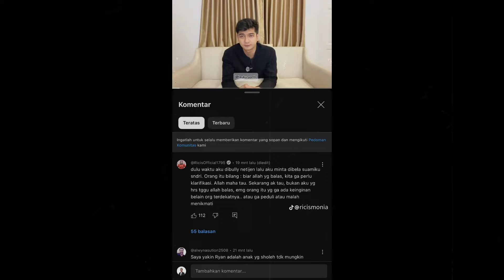Disebut sang ibunda Nyolong Teuku ryan kini bongkar soroti soal ria ricis Mecat ART sebelumnya